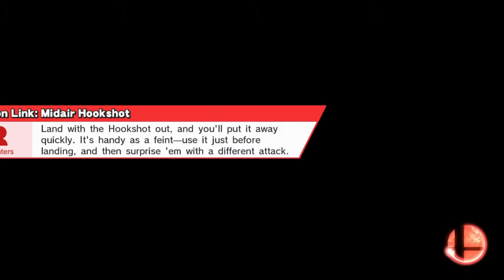SSB: Solo Mode Toon Link